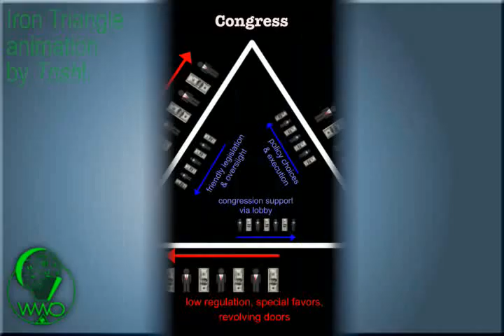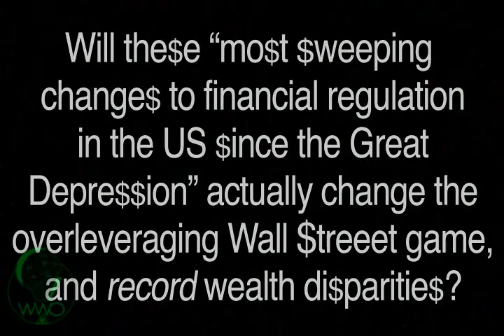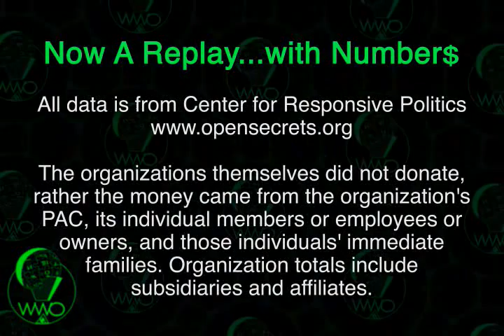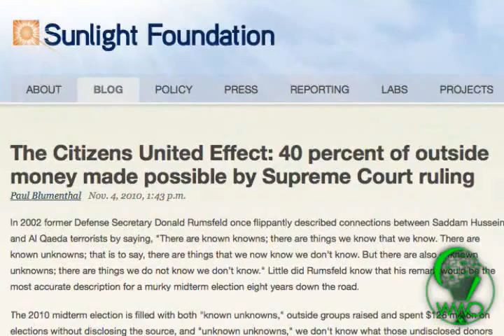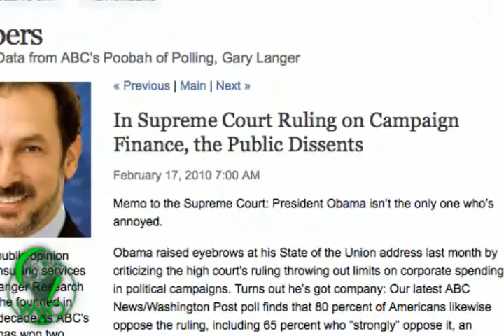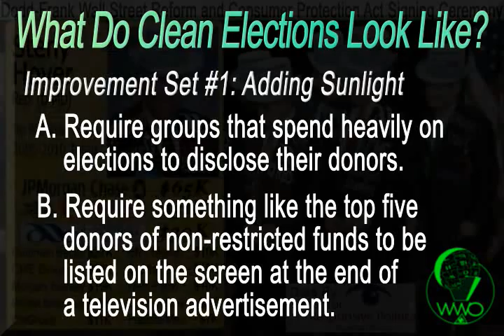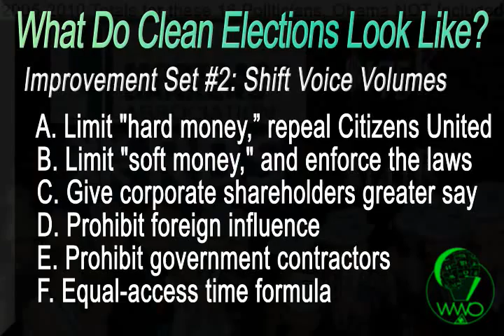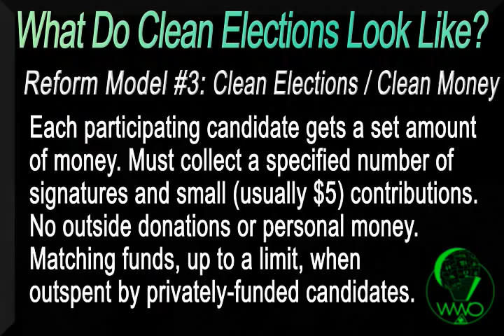Wiki World Order Episode #7 - Clean Elections Fight Corporate Erections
Download Background Song: Wiki World Order - Clean Elections Fight Corporate Erections

Strengthening the citizen representation in Congress and state legislatures with fundamental campaign finance reform could be the most vital step in bringing back our beautiful republic to replace our current plutocracy. So please use your voice to its maximum potential, in whatever way you are most creative, and consider making clean elections one of the big issues in the 2012 elections.